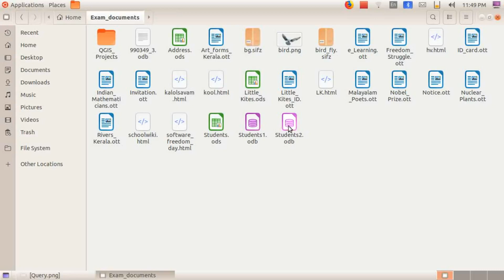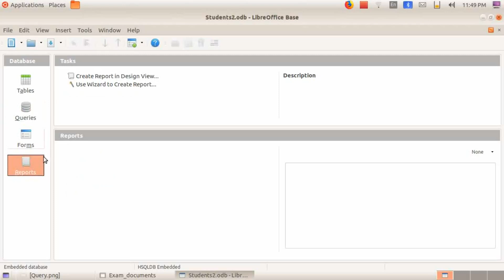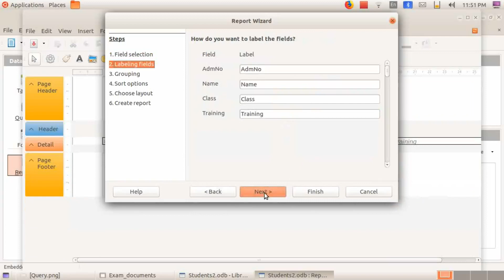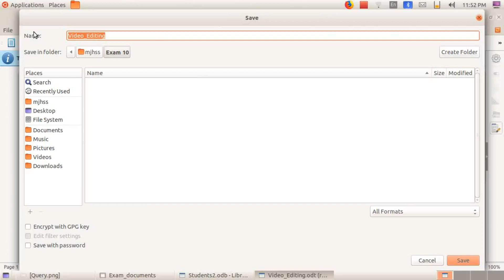SSLC PRACTICAL IT MODEL EXAM2023- Query 2